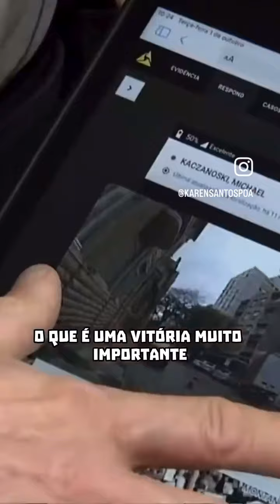Karen Santos para Vereadora 50555